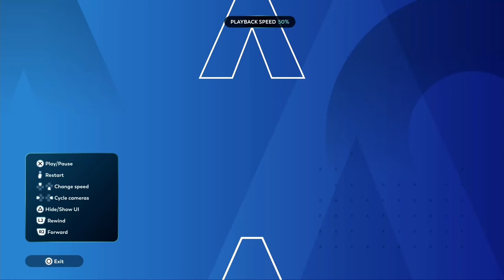TopSpin 2K25 Gameplay Footage - Williams VS Gauff Hard Difficulty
Early TopSpin 2K25 gameplay footage featuring Serena Wlliams VS Coco Gauff on hard difficulty mode at the Australian Open

TopSpin 2K25 launches on PS5, PS4, Xbox Series X|S, Xbox One and PC on April 26th.

Apologies that there's no audio. Unfortunately it didn't capture sound in limited play session but still thought it was worth showing off.

You can shop the products featured in my video